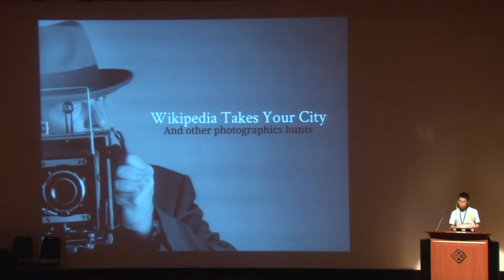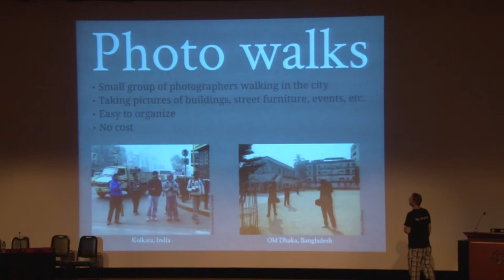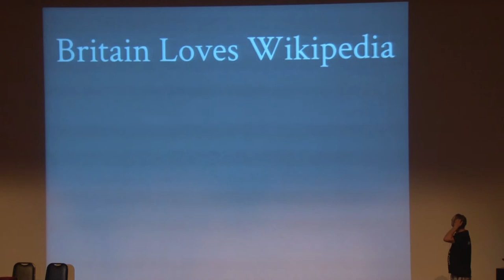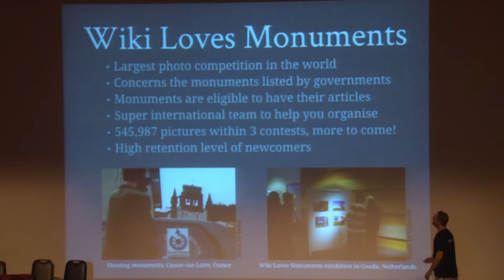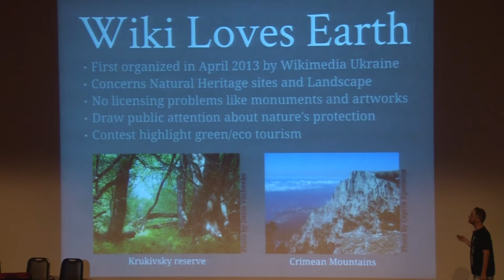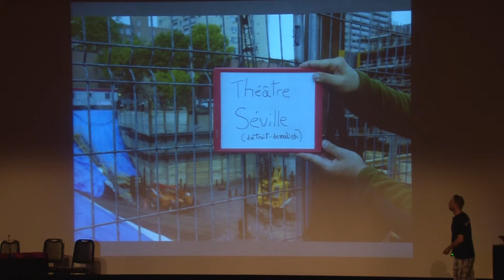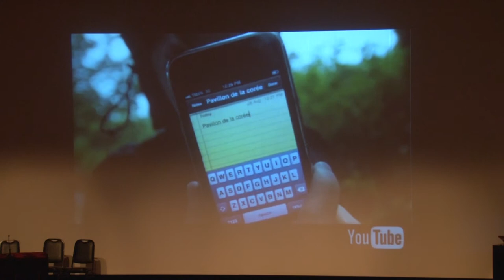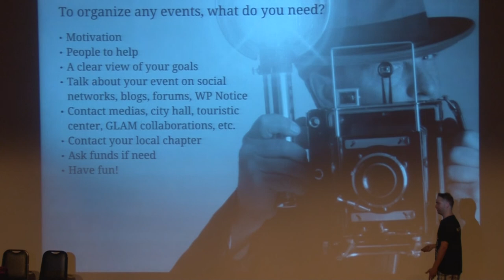Wikipedia Takes Your City, and other photographic hunts - Benoit Rochon